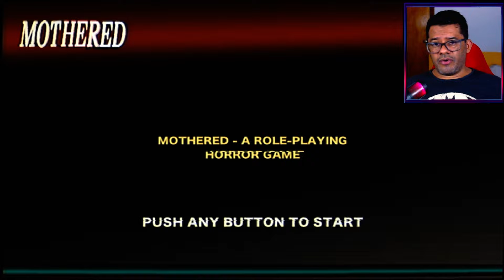Mothered - A Role Playing Horror Game - O INÍCIO de GAMEPLAY, (PS5)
Uma imersiva aventura de terror em primeira pessoa onde você desempenha o papel de LIANA – uma jovem que chega em casa após uma grande cirurgia e se depara com um estranho manequim que afirma ser sua mãe.